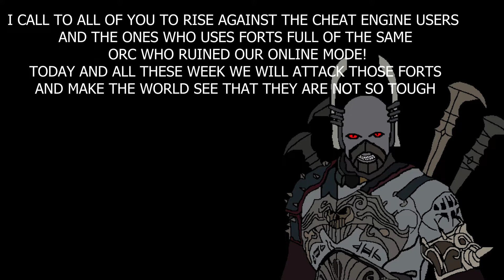PLAYERS OF SHADOW OF WAR, ASSEMBLE!!!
To send me your videos, you have to post them on youtube and send the links to me, by Discord or by Gmail. I really hope this goes well...